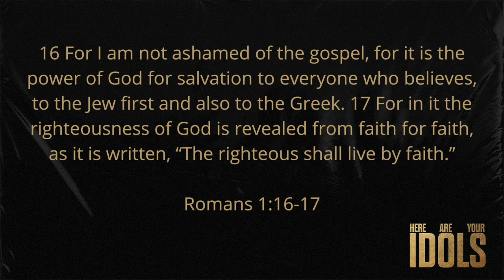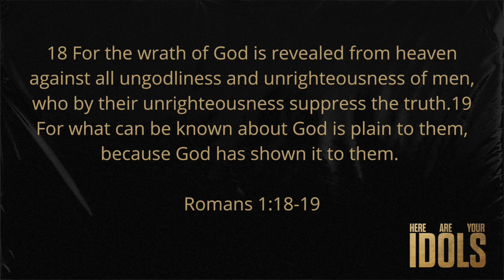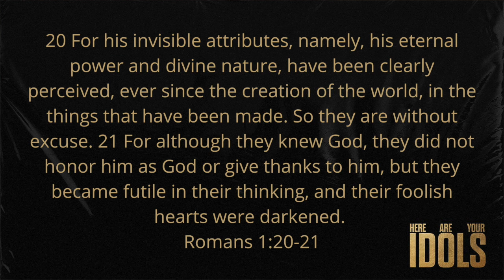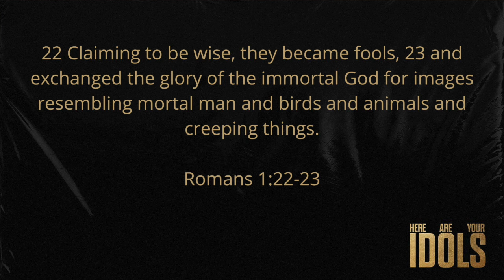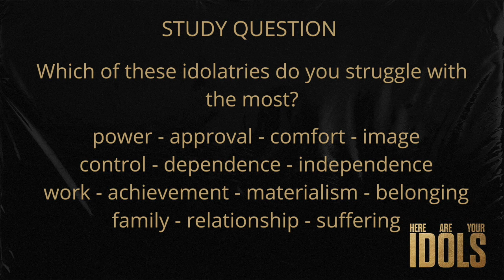Idols week 2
Let's see what Paul has to say about idols in Romans!